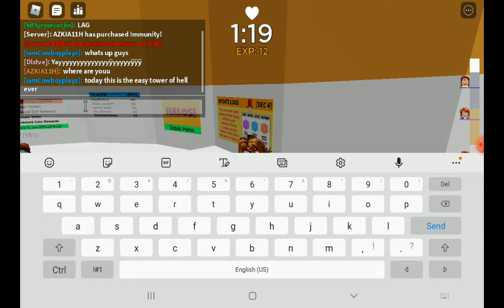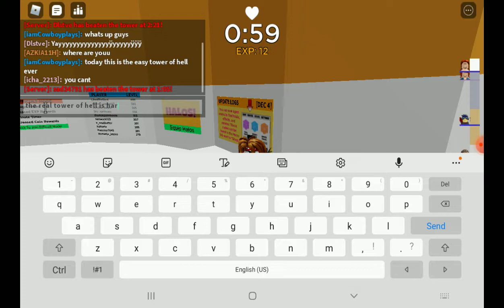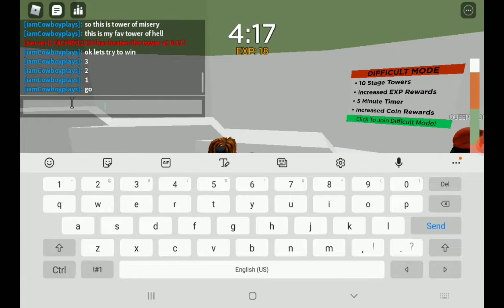The easy Tower of hell